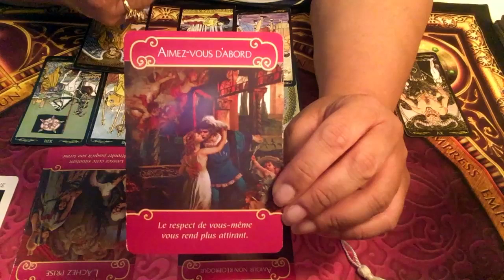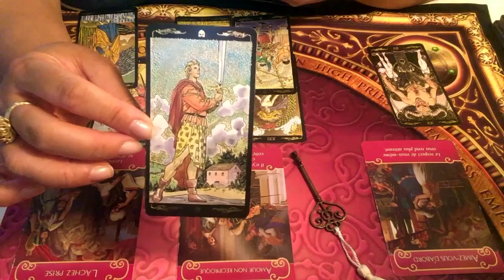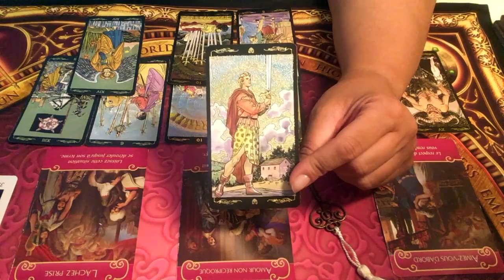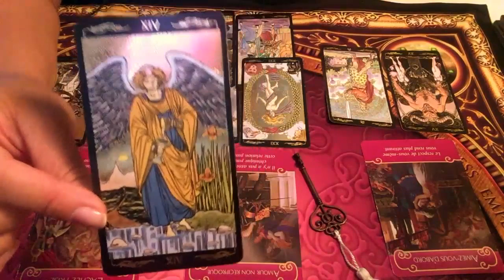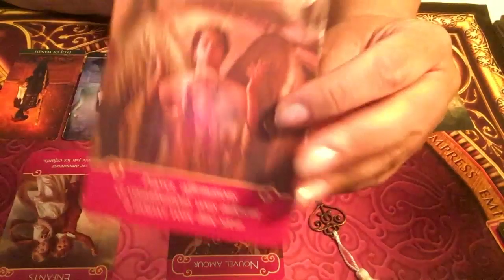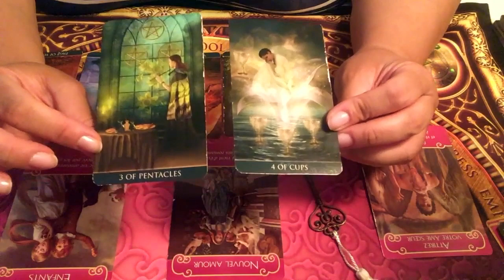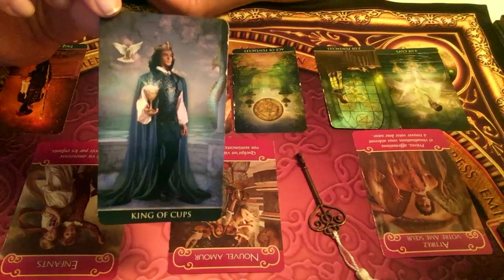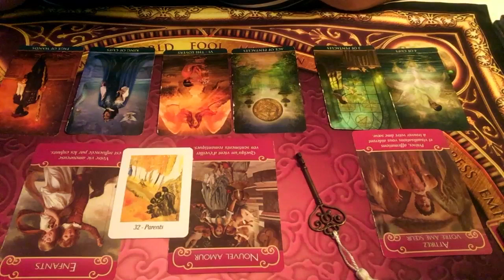SAGITTAIRE - Énergies sentimentales Août 2019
16:30